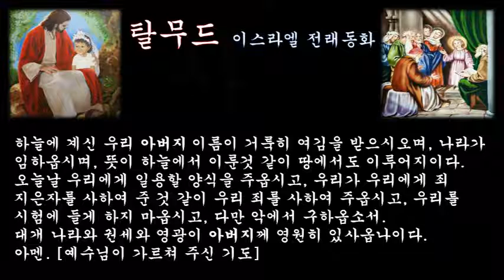‹은혜나눔›탈무드：사업：삶의지혜 ＠ 오늘의교훈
유태인의 역사는 대단히 길고 오래 되었다. 성서 시대의 유태인들은 농경 생활을 하였다. 그러므로 교역은 별반 이루어지지 않았고, 상인이라는 말은 곧 비유태인들을 나타내는 말로 사용되었다. 즉, 유태인들은 자기들의 생활주변에서는 좀체 물건을 사고 파는 매매 행위를 하지 않았다. 다만 '유태인으로서 장사를 할 경우에는 계량을 정직하게 하고, 물건을 속이지 말라'는 평범한 도덕성이 강조되었을 뿐이었다.

그러나 [탈무드]
시대에 접어들면서 교역이나 장사가 점차 발달하여, [날무드]
에서도 사업에 대하여 깊은 관심을 기울이게 되었다.[탈무드]
를 쓴 사람들은 세계는 점점 진보해 간다고 생각했는데, 그들은 이 진보된 세게의 모습을 교역이 크게 발달할 세계로서 표현하고 있다. 때문에 그들은 교역을 행함에 있어 지켜야 할 도덕에 관하여 특히 많은 관심을 기울였다.

필자는 [탈무드]
를 편찬한 사람들이 앞으로 다가올 미래에서 비지네스가 무엇보다도 중요한 역할을 할 것이라고 예견한 것은 대단한 선견지명이었다고 생각한다. 그들은 벌써 2000년 전에 앞으로 그러한 세계가 이루어진 것을 예견하고 이에 대비한 여러 측면의 준비 작업을 해왔던 것이다.

그래서, 여기서는 사업이라는 전제조건이 원칙이 되고, 따라서 그 사업의 규칙은 일상의 테두리밖에서 찾을 수 있는 특별한 규칙이 정해져야 한다고 생각되었다.그러므로 사업의 세계는 결코 탈무드적인 생각은 아니라는 것이다. 왜냐하면, 아무리 신앙적인 사람이라도 사업은 사업으로서 행하여도 괜찮다고 인정되었기 때문이다.

그러나 [탈무드]
는 어떻게 처신해야 도덕인지 사업가가 될 수 있는가를 생각한 것이지, 어떻게 해야 능력 있는 사업가가 될 수 있는가에 대해 규정한 것은 아니라는 점이다. 그것은 [탈무드]
에서는 자유 방임주의적인 사업에는 반대하고 있다는 사실로도 알 수 있다.

이를테면, 물건을 사는 사람의 한 권리로서 아무런 보증이 없다해도 사는 물건이 좋은 품질이어야 한다는 조건을 요구할 수 있는 권리가 있다. 물건을 산다는 것은, 곧 결함이 없는 것을 산다는 뜻이기 때문이다. 그러므로, 가령 물건을 파는 사람이 그 상품에 결함이 발견되어더 반환할 수 없다는 조건을 붙였다고 하더라도, 그 상품에 결함이 발견되면 물건을 사는 사람에게는 그 상품을 반환할 수 있는 권리가 있다.

그러나 한 가지 예외는 물건을 사는 사람이 그 상품의 결함을 행위 전에 인정하고도 샀을 경우이다.예를들면, 자동차를 팔 때 애초에 그 자동차에 엔진이 없다는 사실을 알려 주고 팔았다면 구매한 사람은 그 자동차를 엔진이 없다는 이유로 무효할 수가 없다.

[탈무드]
에는 물건을 파는 사람도, 만일 잘못 만들어진 물건을 팔 경우에는 반드시 그 결함을 구체적으로 구입 희망자에게 설명해 주어야 한다고기록되어 있다. 따라서, 물건을 사는 사람은 우선 상품의 결함이나 눈가림, 그리고 물건을 파는 사람이 미쳐 알지 못할 실수나 잘못에 대해서도 보호받게 되는 것이다.

물건을 사고 판다는 것은 두 가지 요소로 이루어진다. 첫째는 그 물건 값을 지불하는 것이고, 둘째는 그 물건이 사는 사람에게로 그 소유가 바뀐다는 사실이다. 그러므로 물건을 판 사람은 그 물건을 안전하게 산 사람한테 넘겨주어야 할 의무가 있다.

[탈무드]
에서는 어디까지나 물건을 판 사람보다는 물건을 구입한 사람의 권리를 더 생각해 주고 있기 때문이다. 그리고 물건을 판매하는 사람은 반드시 파는 상품의 소유권이 자기에게 있어야 한다.그것은 혹시라도 남의 물건을 파는 절도 행위가 있어서는 안되기 때문이다.